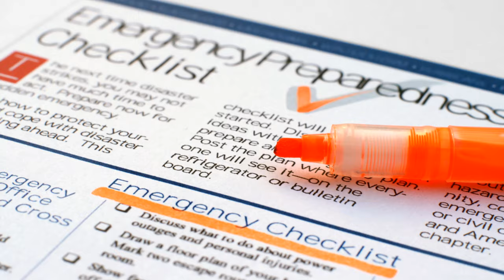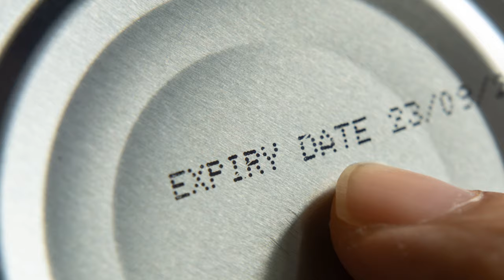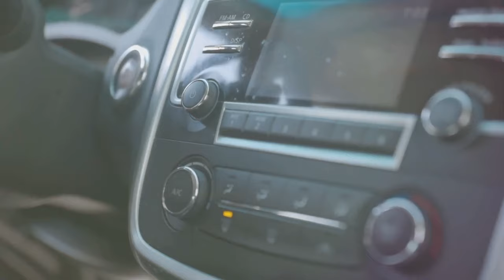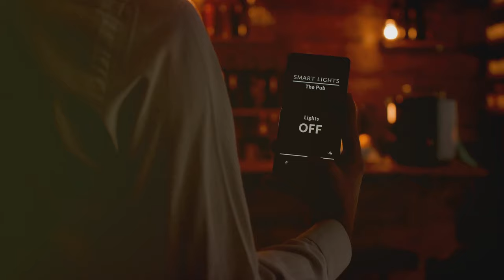Surviving a Hurricane Blackout: Prepping Tips for Power Outages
In "Surviving a Hurricane Blackout: Prepping Tips for Power Outages," we dive into essential prepping strategies to help you navigate power outages during hurricane season. As storms approach and power disruptions become inevitable, it’s crucial to be prepared. This video covers practical survival tips, from emergency power solutions and food storage to maintaining safety and comfort when the grid goes down. Whether you're a seasoned prepper or just starting out, these survival strategies will ensure you're ready for any blackout that comes your way. Don’t get caught off guard—get prepared and stay safe!